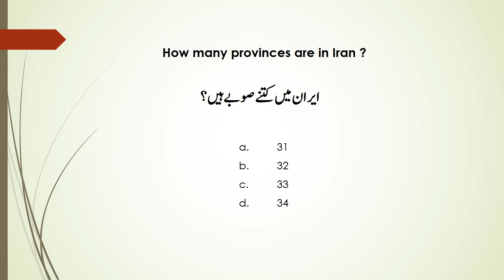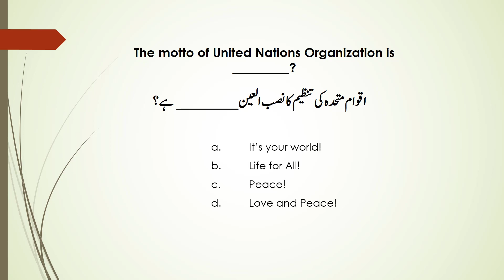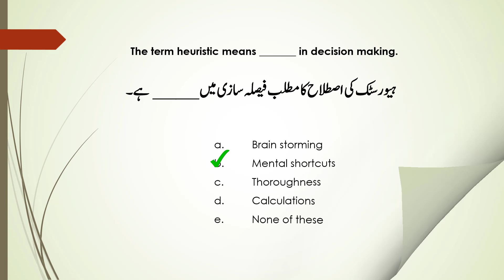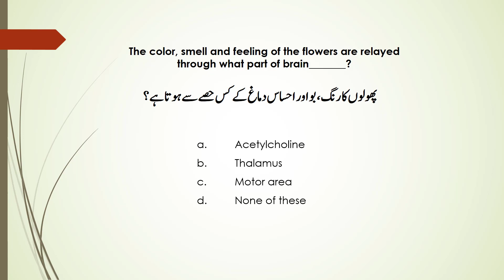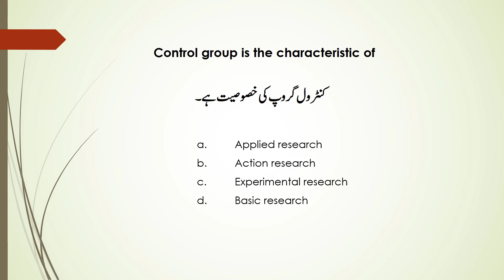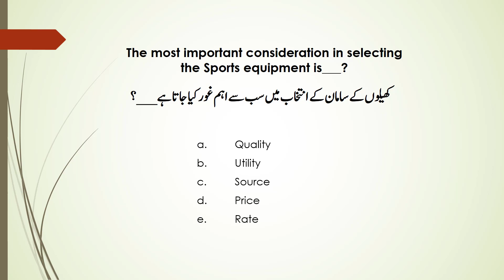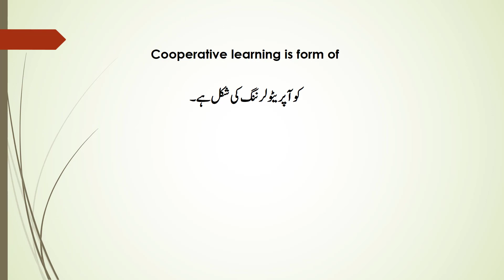KPPSC Past Papers MCQS P2 || KPPSC Test Preparation || PPSC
KPPSC Past Papers MCQS P2 || KPPSC Test Preparation || PPSC mcqs get from past papers...